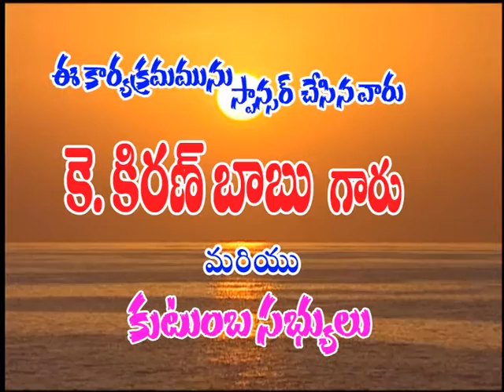Prabhudas garu ep 17 08 2016